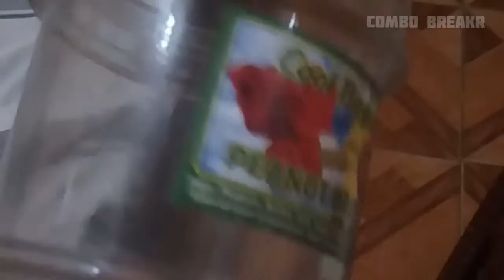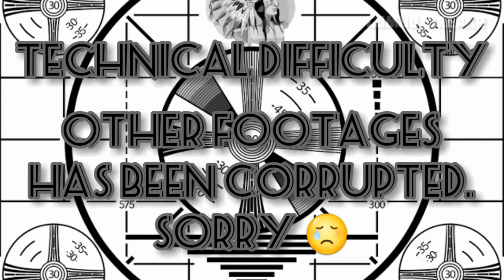Let's Make: Kirov Airship from Command and Conquer Red Alert 2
Let's turn your Soda Bottle into a Kirov Airship, Comrade!!!
Episode 1: Kirov Airship

Command and Conquer Red Alert 2 Logo
owned by Westwood Studios and Electronic Arts (EA Games)